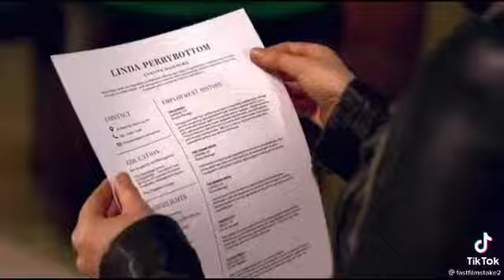23 August 2021